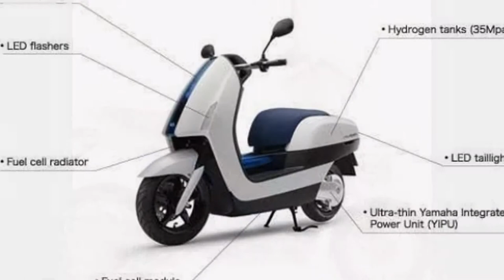Yamaha FC-me in different angles and all models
This video Yamaha FC-me in different angles and all models